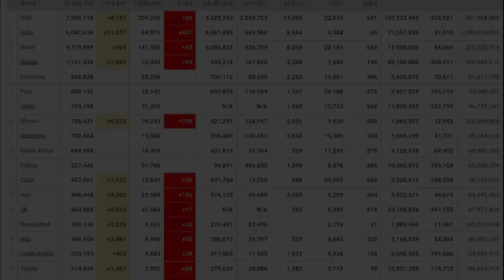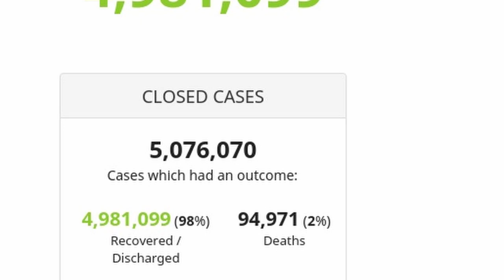Coronavirus :കോവിഡ് മരണം 10 ലക്ഷം കവിഞ്ഞു , രോഗബാധിതർ 33 കോടി [ 1,000000 Death] one million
COVID 19  Death  Growth gone wrong
credit -world meter
Thanks to W H O